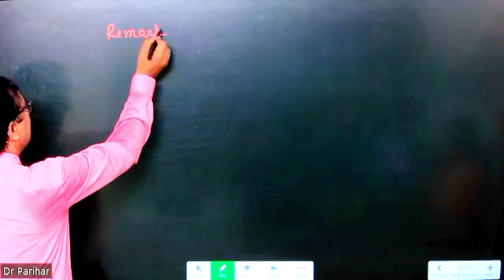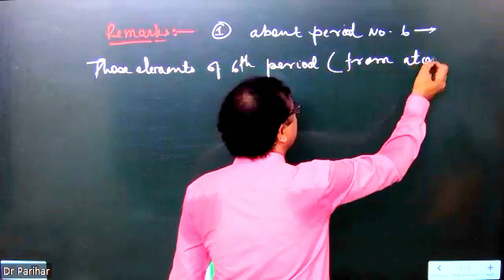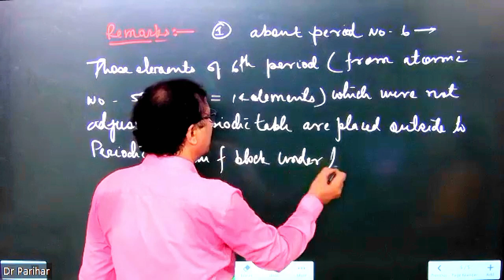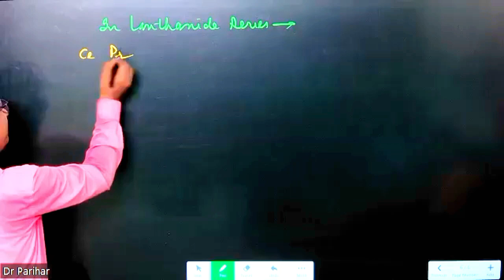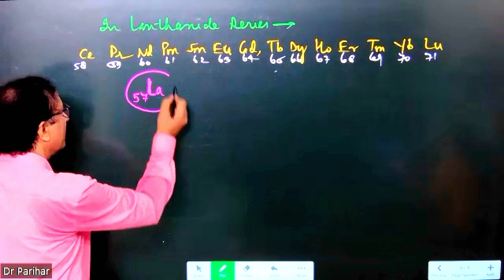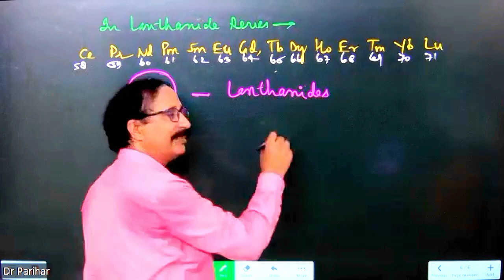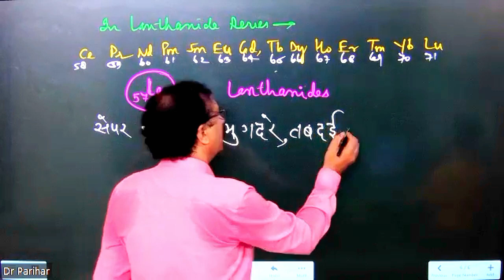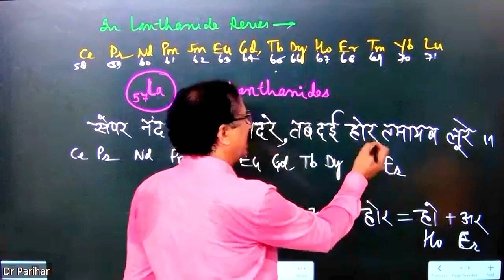LANTHANIDES WITH HIT SONGS || PERIODIC TABLE & PERIODIC PROPERTIES || CHEMISTRY BY DR PARIHAR